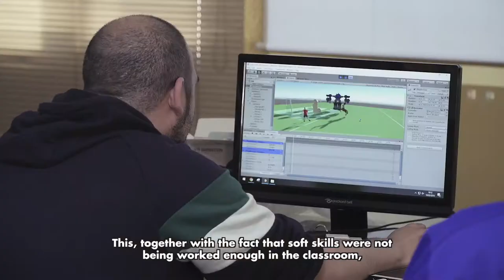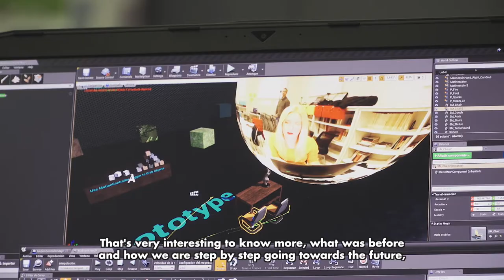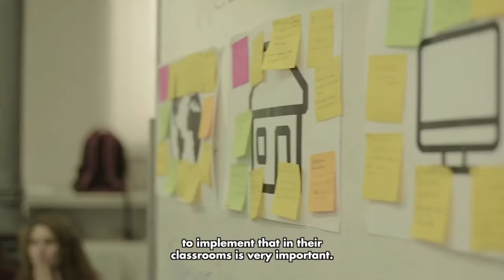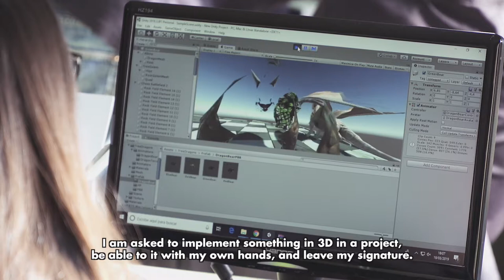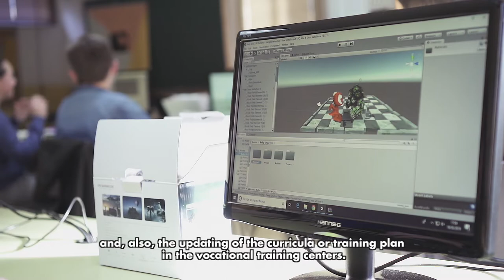Programa europeo Jobs4tech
Jobs4Tech es un proyecto Erasmus+ cuyo objetivo es aumentar la empleabilidad del alumnado de Formación Profesional incluyendo en los planes de estudios contenidos actualizados de Realidad Virtual y Aumentada e integrándolos con las competencias clave para trabajar en este sector emergente.

El proyecto se ha desarrollado con la colaboración de cinco socios en España, Alemania, Estonia y Lituania que han realizado un estudio previo sobre las necesidades de las empresas y de los centros de Formación Profesional y además han pilotado con su alumnado el itinerario integrado de contenidos técnicos en Realidad Virtual y Aumentada y las Competencias clave.